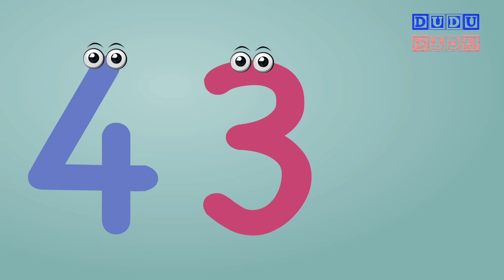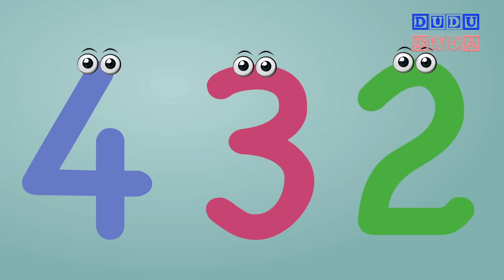GUGUDADA - Números de 1 a 10 (animação infantil)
Números de 1 a 10!